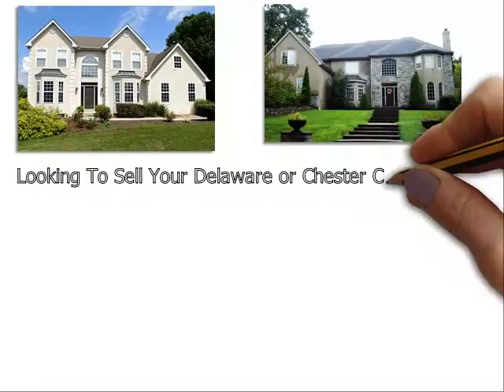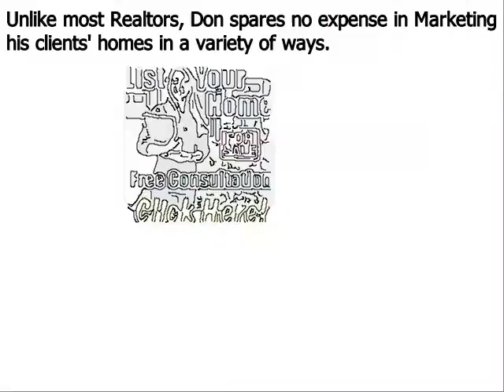Top Real Estate Agent Thornton PA - Don Dowd Group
Don Dowd has been one of the top real estate agents in Thornton Delaware County, Chester County, and Montgomery County of Pennsylvania for several years. As a premier seller’s agent, he provides insight into some common reasons sellers end up with expired listings
Thornton, PA – The spring home buying season is in full bloom, but unfortunately, some homeowners struggle to sell their houses even during the peak markets. Homes that do not sell during a set amount of time end up becoming expired listings, and this can be very discouraging for a home seller; particularly one that needs to move out of their house in short order.
Top Thornton PA realtor Don Dowd has seen all types of real estate markets. And even during the major market downturn of the late 2000s, he was able to consistently sell homes and rank near the top in sales of all RE/MAX agents throughout  Thornton Pennsylvania. Dowd remains one of the top selling realtors in the region because he employs numerous ‘out of the box’ marketing methods that give his clients a major competitive advantage under all market conditions. These include:
• Many more…

About Don Dowd Top Realtor Thornton PA:
Don Dowd is a RE/MAX Main Line real estate agent and member of the prestigious National Association of Realtors. Don has been in sales for almost his entire adult life and began his career in real estate at age 22. From 2010 through 2014, Don consistently ranked in the top 5 in sales out of over 3200 RE/MAX agents in Thornton, and he is poised to surpass those figures in 2015. What sets Don apart from most realtors is his ability and willingness to invest the resources necessary to properly market his clients’ homes. He accomplishes this by retaining 99% of the commissions he earns as opposed to most real estate agents that keep only 50%. His superior resources and exceptional negotiating skills make Don Dowd one of the top realtors in the region.